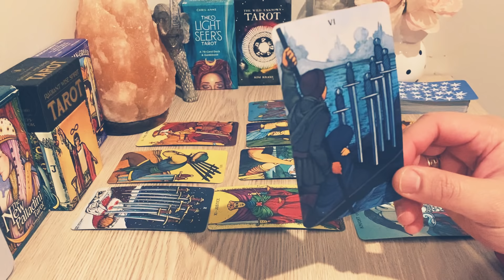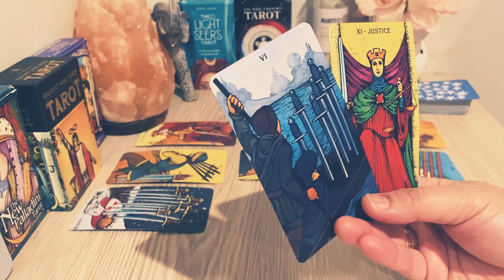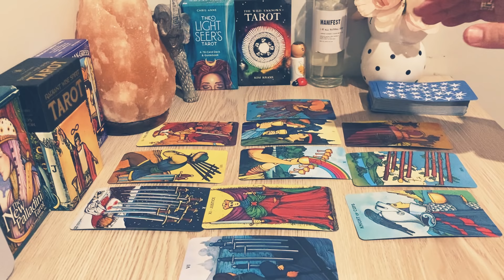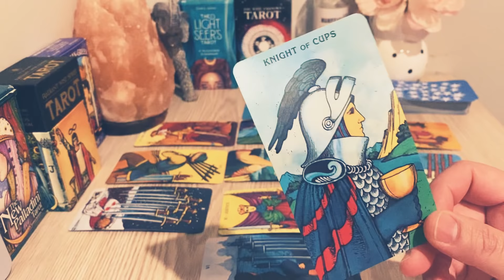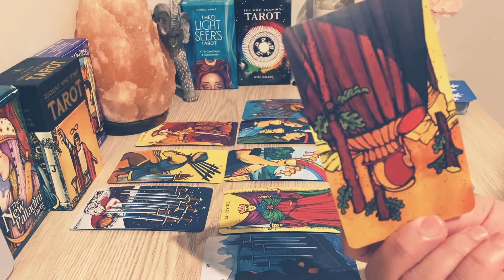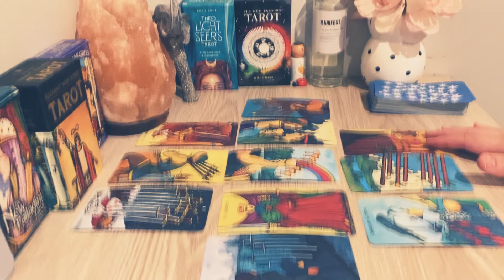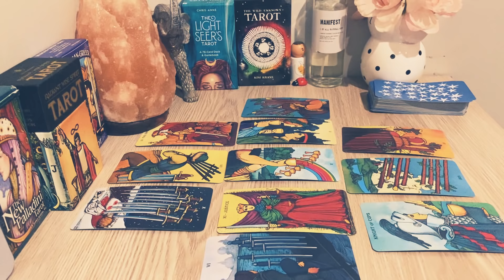CANCER Aug 3rd/9th: “ Trigger Happy! Slow But Sure “